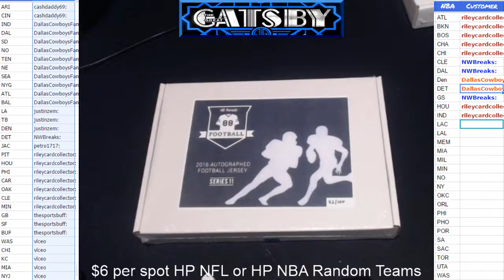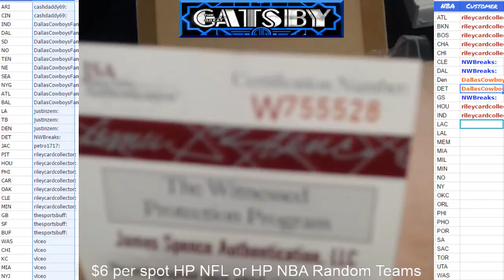2016 11 20 2016 HP NFL Series 11 Box 42 Odell Beckham Jr